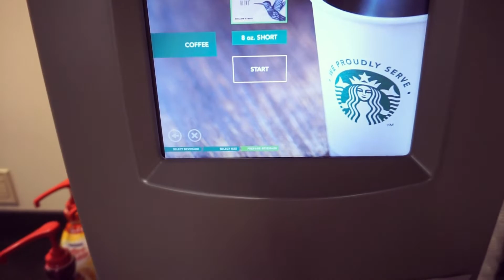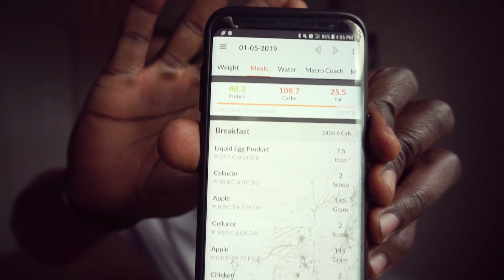FULL DAY OF EATING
MVMT Watches "samokunola15" save $15